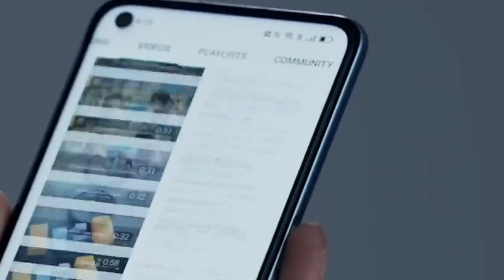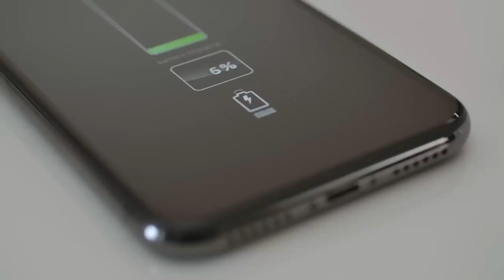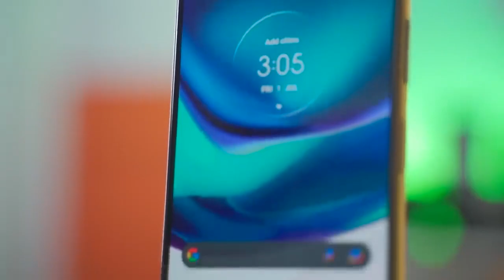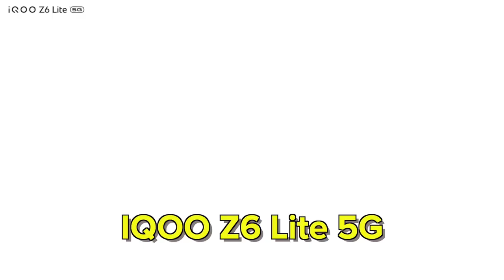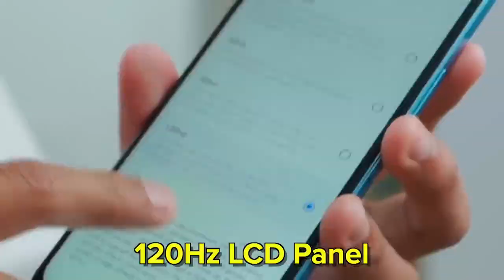Top 5 Best Smartphone Under 15000 in July 2023 | Best Mid-Range Phone Under 15000 in INDIA 2023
20+ Crazy Deals In Flipkart Big Saving Days 2023 ⚡ My Top Recommendations

Infinix Zero 20 Unboxing & Review || 8GB + 128 GB ( Glitter Gold )

infinix zero 20 price in bangladesh,